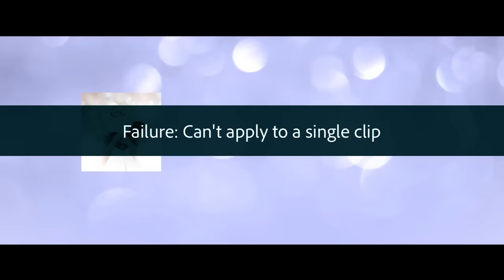La Rosa de Guadalupe: ¡Pepito abandona la escuela por necesidad! | Niños esclavos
Pepito es un niño sobresaliente en sus estudios, y sueña con representar la escolta de su colegio. Su papá hace todo lo posible por darle lo que necesita, pero al sufrir un fuerte accidente, Pepito debe abandonar la escuela para trabajar.